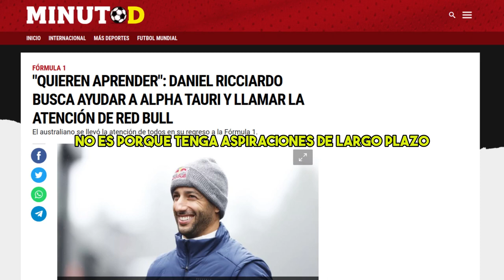Christian Horner sobre la posibilidad de que Daniel Ricciardo reemplace a Checo Pérez en Red Bull